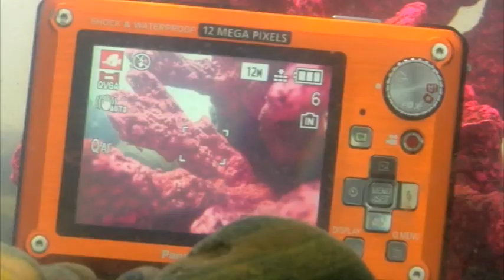Vorstellung Panasonic Lumix FT1 (Deutsch) von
produziert im Auftrag von Panasonic Deutschland Produktvideos für die offizielle Homepage, den Youtube Kanal von Panasonic, sowie für ausgesuchte Online Shops. Alle Videos wurden in etlichen Sprachen lokalisiert.